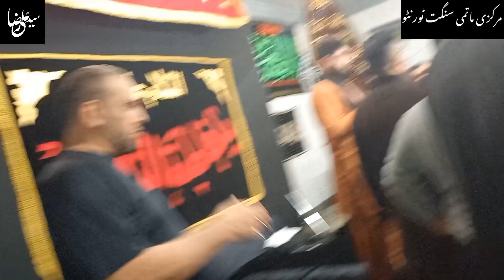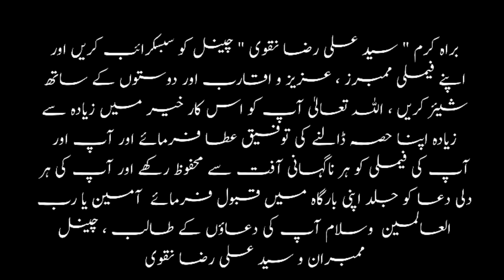Punjabi Noha Ali Akbar AS | Zakir Hadi Naqvi Toronto | Esal e Sawab Syed Amir Raza, Saif Raza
Punjabi Noha Ali Akbar AS | Markazi Matmi Sangat Toronto | Esal e Sawab Syed Amir Raza, Saif Raza